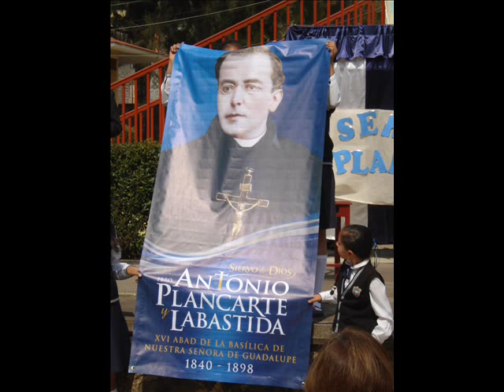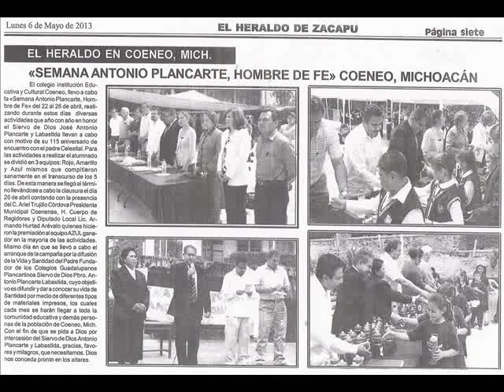Festejo Antonio Plancarte - Institución Educativa y Cultural Coeneo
Celebración del 115o. aniversario del encuentro definitivo con Dios Padre del Siervo de Dios Antonio Plancarte y Labastida.